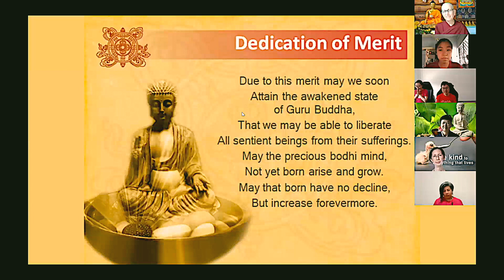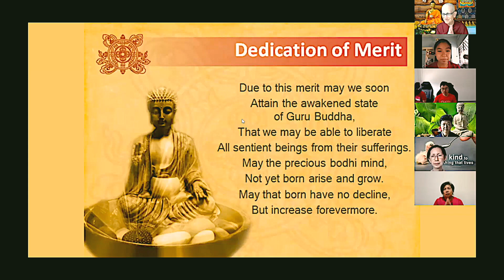Building Your Inner Confidence Singapore Buddhist Mission Fellowship Circle 02-27-21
Venerable Thubten Chodron speaks to young adults about the importance of cultivating a good motivation and learning to evaluate their strengths and weaknesses realistically, instead of relying only on what others say and think about them. This talk was hosted by the Singapore Buddhist Fellowship Circle.